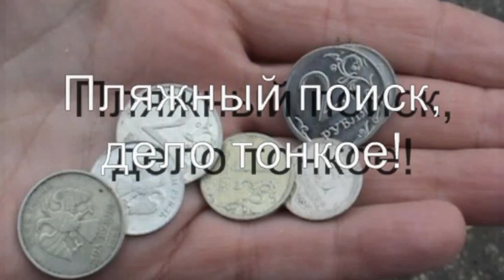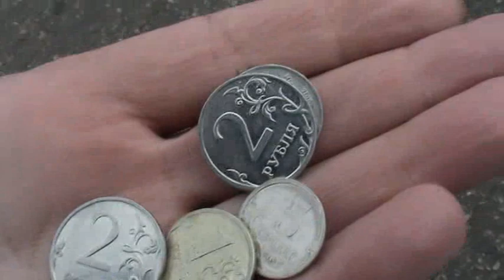Пляжный поиск, дело тонкое!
После обеда с женой решили прогуляться по пляжу...